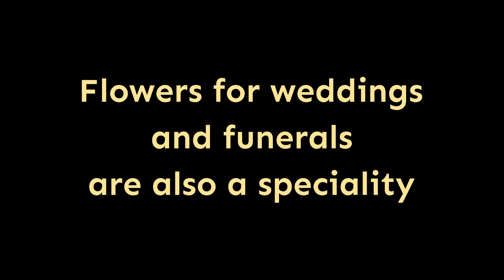The Flower Shop – Florist in Craigavon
Welcome to The Flower Shop, Craigavon's favourite florists for over 30 years. Our team of floral designers use the best flowers and materials to make beautiful bouquets. We have flowers for all occasions, Valentine's Day, Mother's Day, Easter, and Christmas. Flowers for weddings and funerals are also a speciality.

911 Castle St, Portadown, Craigavon BT62 1BA